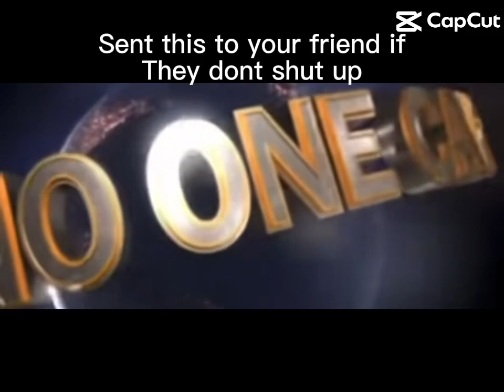No one cares